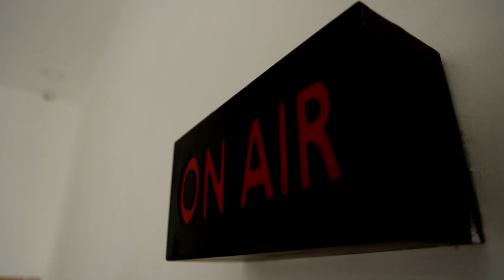அனைவரையும் கவர்ந்த புல்லட் விநாயகர் | பொதுமக்கள் பரவசத்துடன் வழிபாடு